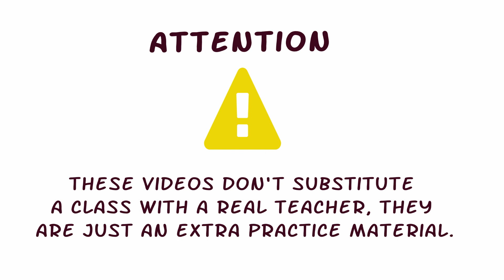Dialogue 3 - It's over there (A1) [Practice English for free online]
GET $10 CREDITS TO PRACTICE WITH A REAL TEACHER ON italki

Are you learning a language but don’t have someone to practice with? Are you ashamed to practice with other people?

If your answer was “Yes!” to at least one of these questions then join 6 Langs and practice your conversation with small dialogues as much as you want!

Weekly dialogues one language each day:

Monday - English
Martes - Español
Mercredi - Français
Donnerstag - Deutsch
Venerdì - Italiano
Sábado - Português

IT WAS A LONG DAY PRODUCING CONTENT FOR THE CHANNEL.